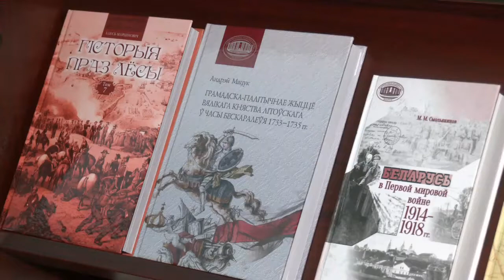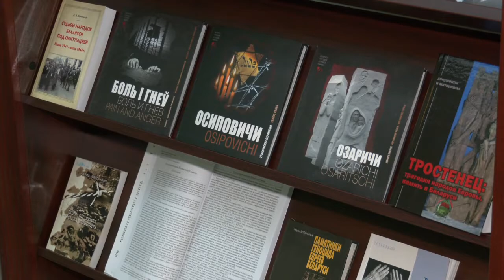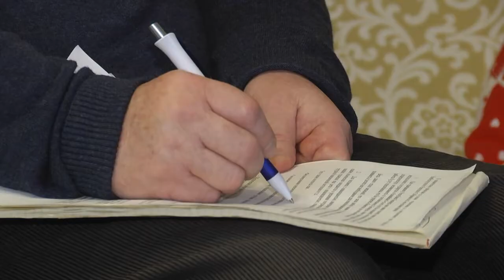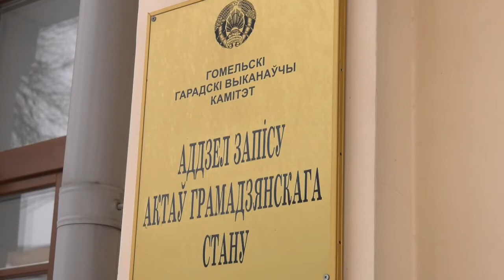14.02.2021 НОВОСТИ НЕДЕЛИ